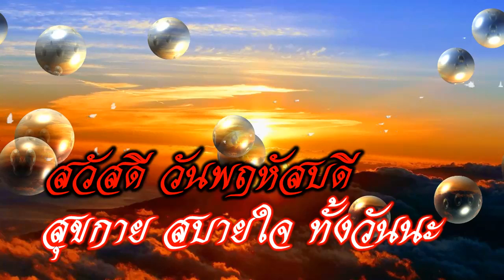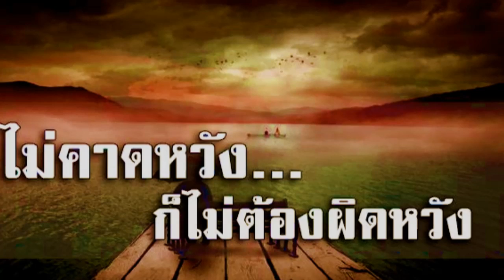สวัสดีวันพฤหัสบดี "ทั้งรักทั้งเกลียด"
"ทั้งรักทั้งเกลียด" ชมพู ฟรุ้ตตี้ และแอ๊ด